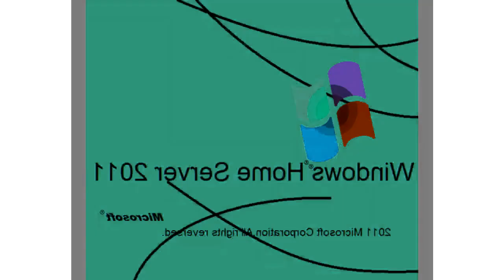All Windows Animations From MS Paint Updated in G Major 2025